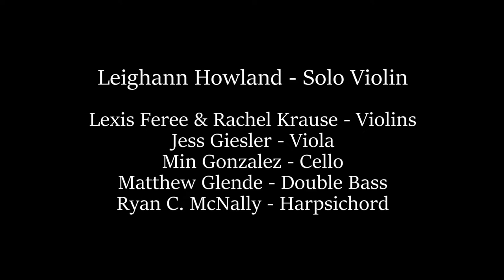Paul H. Gaston - Baroque Violin Concerto - Allegro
The Baroque Violin Concerto was written during my Junior Year at Nazareth College. The single-movement work is written in the baroque style emulating that of J.S. Bach and other period composers. This original composition features a Violin Soloist with a standard string ensemble and harpsichord ensemble creating a musical setting that captures and embodies the baroque style so very elegantly.

Performers:
Leighann Howland - Solo Violin
Lexis Feree - Violin I
Rachel Krause - Violin II
Jess Giesler - Viola
Min Gonzalez - Cello
Matthew Glende - Double Bass
Ryan C. McNally - Harpsichord

Recording and Editing - Paul H. Gaston
Camera Operators - Paul H. Gaston, Max Ruscio and Aaron Soltis